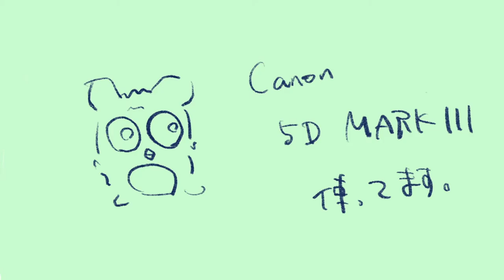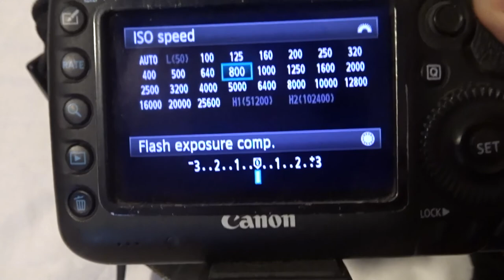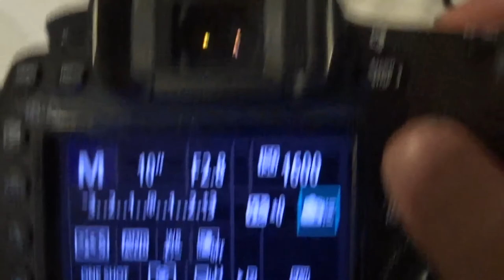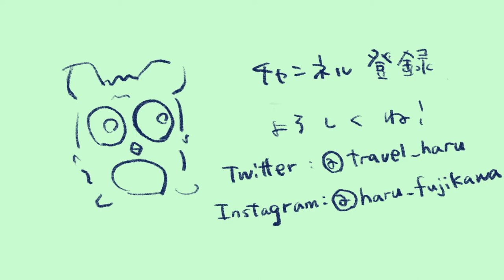【旅動画】星の撮影編！バヌアツ、ニューカレドニアで少数民族に出会う旅！！！＃４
【旅動画】世界の少数民族撮影旅〜星の撮影編！〜

今回のビデオは異国での星の撮影編です！
美しい星空をどうやってカメラに収めていくのか、手順を紹介いたします！
皆様の写真もみたいな〜〜！！

アドバイスとかあったらぜひコメントで教えてください！